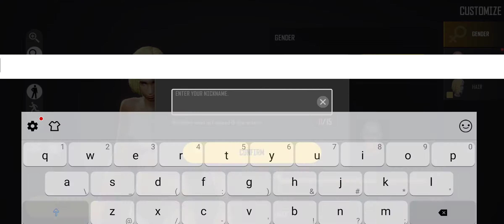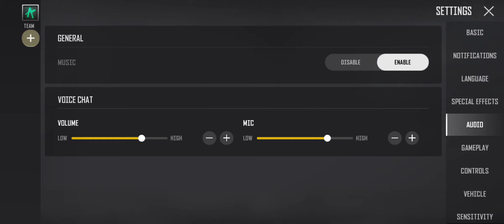PUBG: NEW STATE (EN/TEST) 2021 New Online Battle-Royale 2nd Alpha-Test Android-Gameplay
-Appstore: Game can play only on Selected Alpha-Tester's

-Community Group: N/A

-Genre: BATTLE-ROYALE

-Sized: 2GB+

-Server Status: ALPHA-TEST

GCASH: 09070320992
Paymaya:
Bank-Account: